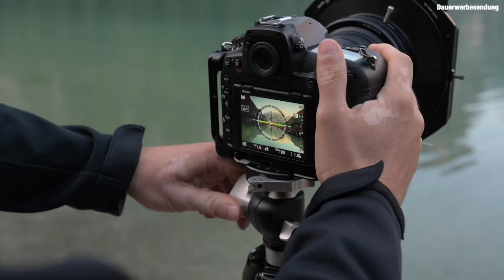Der versteckte Wasserfall auf Island!